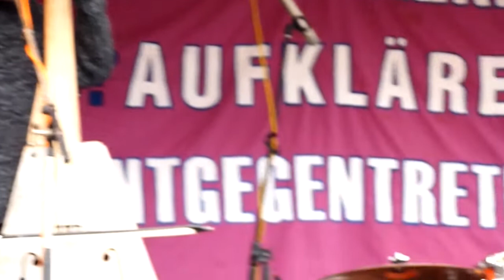18.2.2012 demo dresden nazifrei Atze Wellblech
atze wellblech vor der kundgebung am dresdner hauptbahnhof.